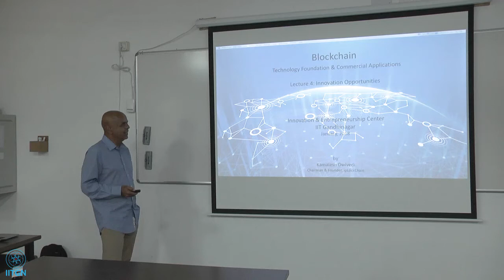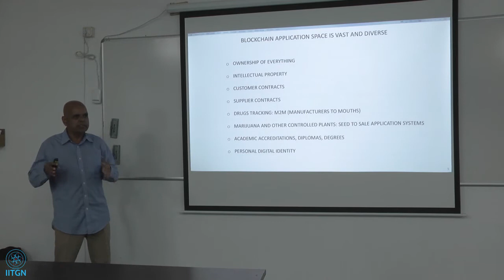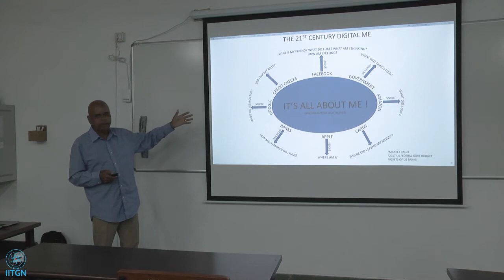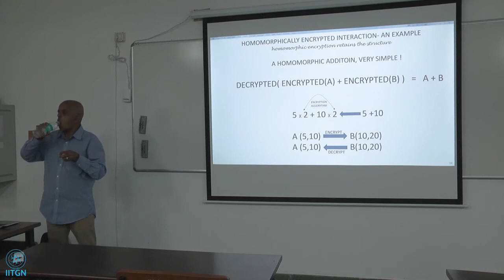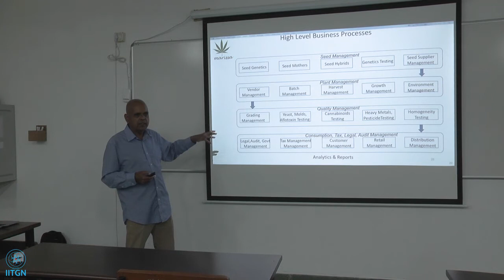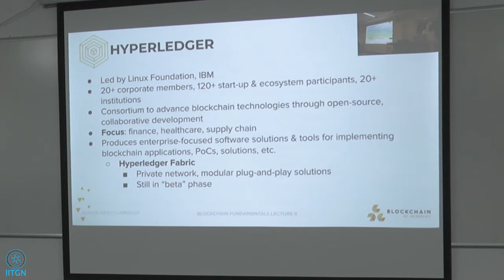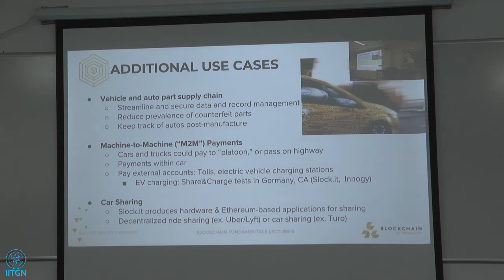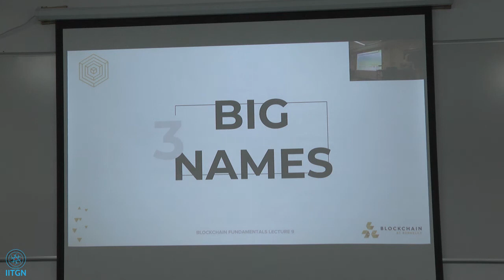Innovation opportunities on blockchain and its applications | Mr. Kamalesh Dwivedi | Day 4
The speaker talks about Innovation opportunities on blockchain and its applications in our daily use.